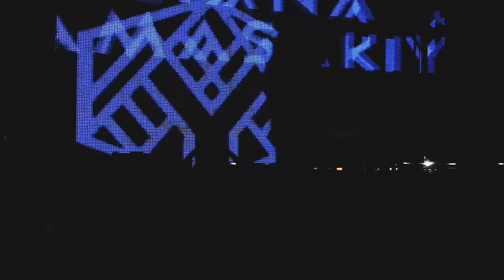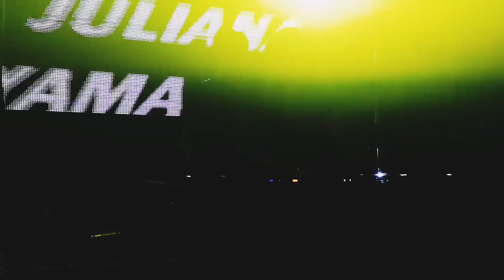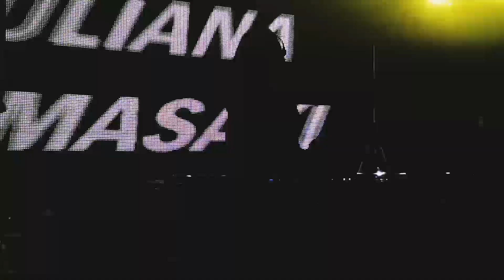THE EXCLUSIVE present Juliana Yamasaki / Sofia, Bulgaria / 23.03.2019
The Exclusive present Juliana Yamasaki (Japan) from 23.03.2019 at Playground Paradise Center (Sofia, Bulgaria)